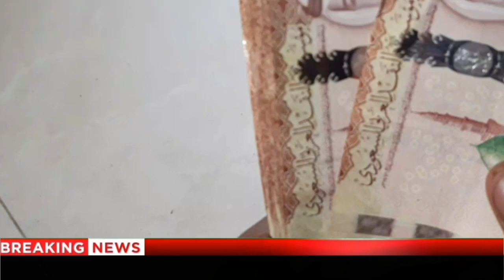SAUDI RIYAL RATE IN PAKISTANI RUPEES | RIYAL RATE IN PAKISTAN | AAJ SAUDI RIYAL RATE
1 saudi riyal rate today pakistan
2 saudi riyal rate today
3 saudi riyal rate all bank
4 saudi riyal rate for pakistan
5 saudi riyal rate in pakistan
6 saudi riyal rate riyal rate today in pakistan
7 today saudi riyal rate india
8 saudi riyal today rate
9 aaj ka riyal rate
10 saudi riyal rate today in india
11 saudi riyal to india rupees
12 sar to inr
13 saudi riyal to pakistani rupees
14 Saudi Riyal

Hi